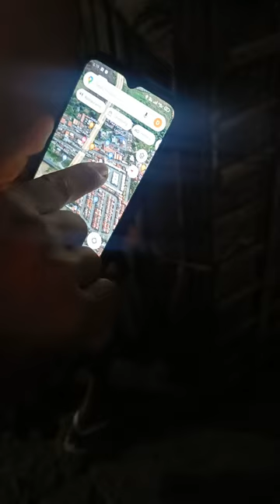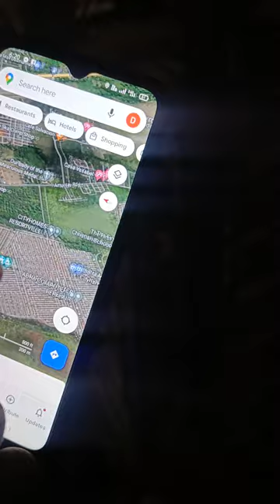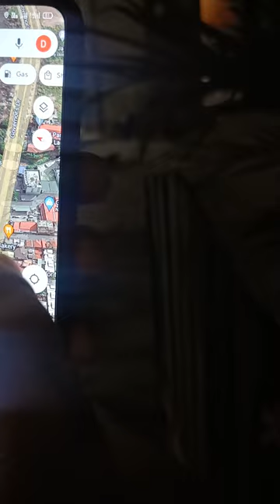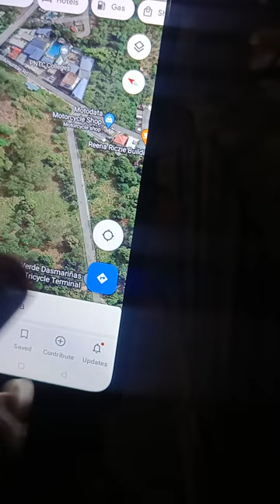Valle Verde maps DASMARINAS CAVITE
Iniligaw ka narin ba ng maps pA VALLE VERDE DASMARINAS CAVITE

Kelangan maaksyonan to
awareness